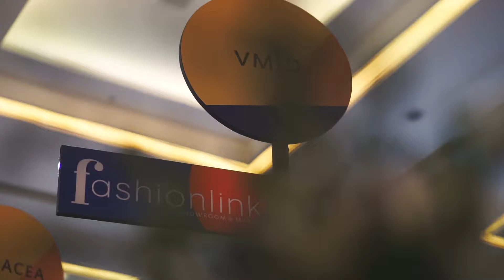Jakarta Fashion Week - Visual Merchandising Talkshow